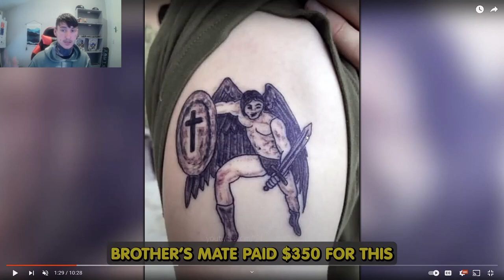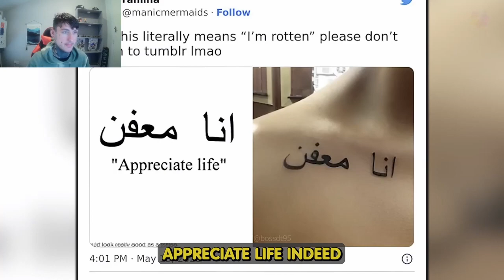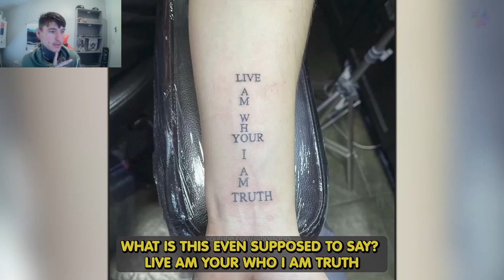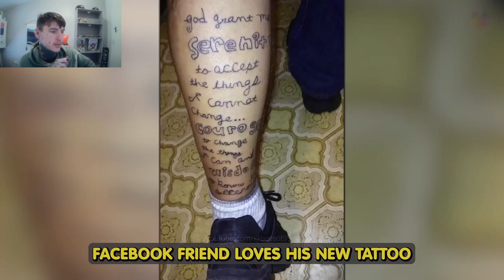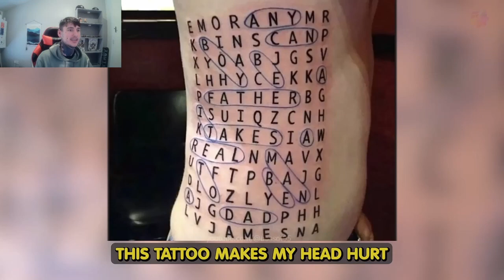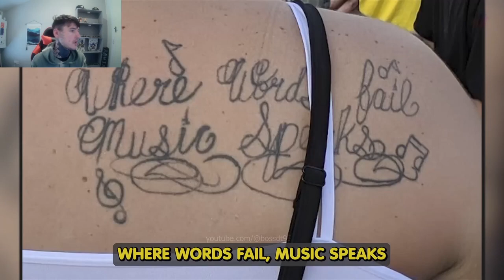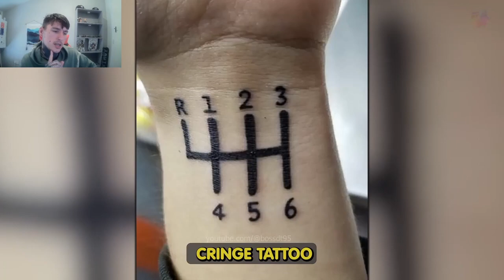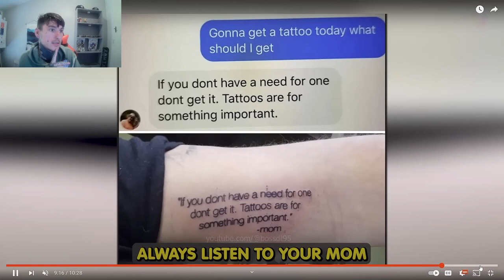Tattoo Enthusiast Reacts To Terrible Tattoos #5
Oi Oi Savaloy,
In todays video we will be watching some terrible tattoo video on youtube and giving you my opinion on them.

DotWorkToms My Artist